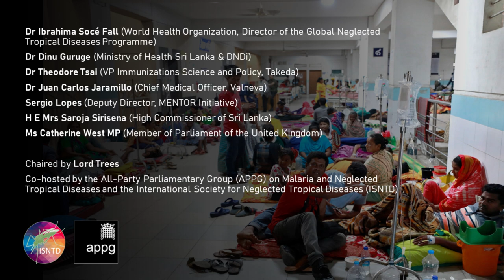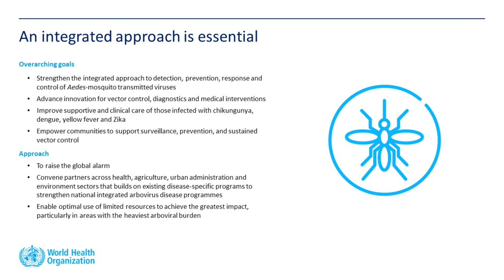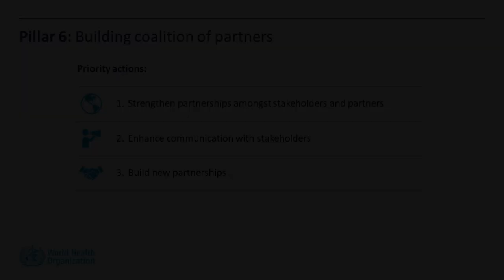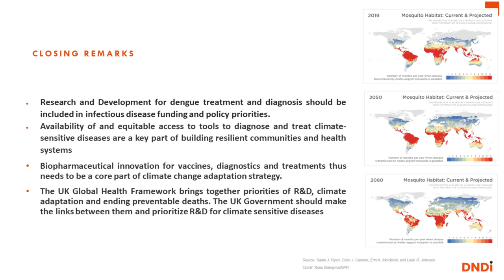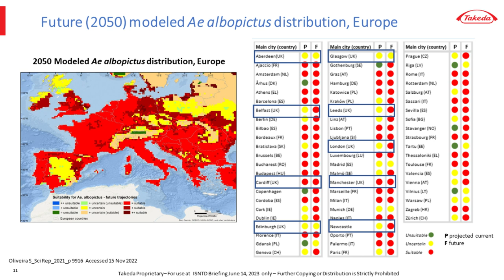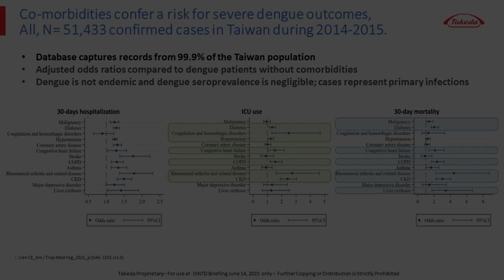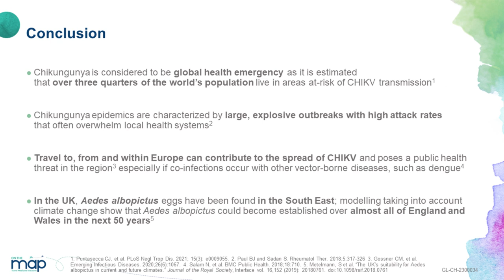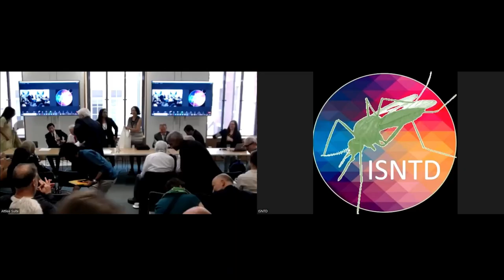The arboviral threat: a growing hazard in an uncertain world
This meeting addresses the growing threat posed by arboviral diseases (which include dengue, chikungunya and yellow fever) within a context of uncertainties including climate change, migration and urbanisation, as well as the responses and collaborations urgently needed for those regions experiencing explosive outbreaks and the risks and roles for non-endemic countries.

It is co-hosted by the UK Parliament's All-Party Parliamentary Group on Malaria and Neglected Tropical Diseases and the International Society for Neglected Tropical Diseases.​

Speeches & discussion with the following panellists:

Dr Ibrahima Socé Fall (World Health Organization, Director of the Global Neglected Tropical Diseases Programme)
Dr Dinu Guruge (Ministry of Health Sri Lanka & DNDi)
Dr Theodore Tsai (VP Immunizations Science and Policy, Takeda)
Dr Juan Carlos Jaramillo (Chief Medical Officer, Valneva)
Sergio Lopes (Deputy Director, MENTOR Initiative)
H E Mrs Saroja Sirisena (High Commissioner of Sri Lanka)
Catherine West (Member of Parliament)
Chaired by Lord Trees
Recorded on June 14th 2023 at Portcullis House, London, UK.